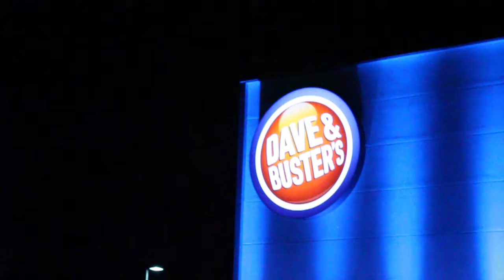The REACH Foundation's Shop with a Cop Promo Video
Shop with a Cop provides a fun filled day for a number of children in need throughout Connecticut while creating positive relationships with law enforcement.  This unique December shopping experience assists children and deter them from choosing a life of crime or violence. The participating children are identified by schools, churches, youth organizations, and social services agencies.On the day of the event, uniformed officers from various local and state offices volunteer their time to be with the children for lunch at a designated destination. Following the time spent with the police officers the children participate in a law enforcement procession and head to a store for shopping with their “Partner for the Day”. Each child will shop for their family as well as a child from the community where the police officer serves.
Since 2013, The REACH Foundation has provided this experience to hundreds of children in Connecticut.Thank you to the host locations! Children participating from all over CT Thank You!

Thank you for helping The REACH Foundation in its mission!